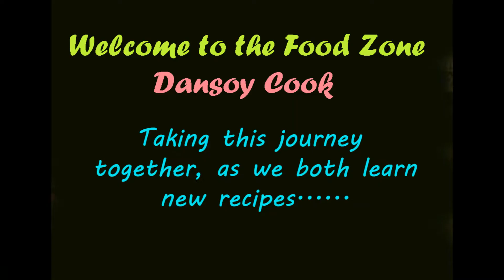Dansoy Cook | As We Both Learn New Recipes | Channel Trailer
The Dansoy Cook Channel Trailer.

Taking this journey together, as we both learn new recipes.

Food Reviews
Chef Inspired Meals
Home Meals
20 Minute Meals
Leftovers Meals
Live Cooks